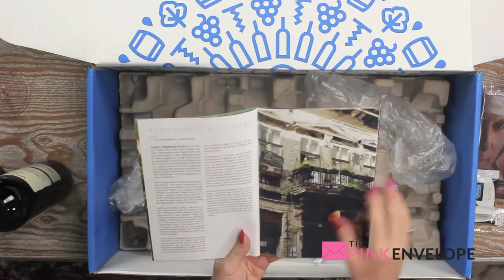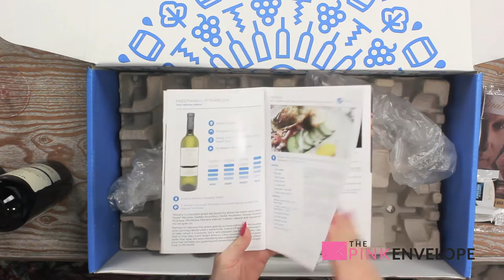Wine Awesomeness June 2016 Review & Unboxing